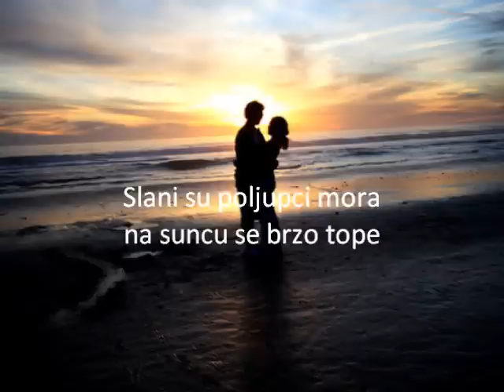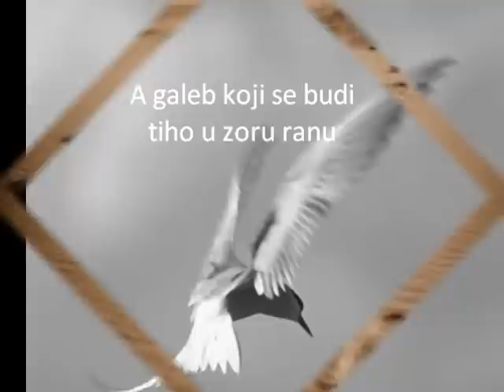Stope u pijesku